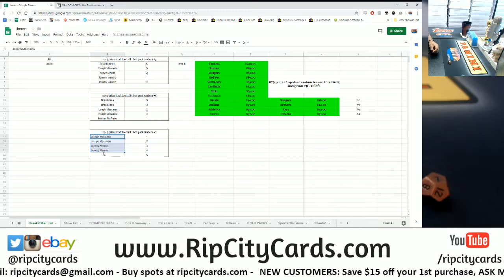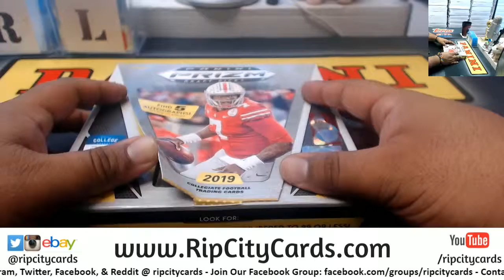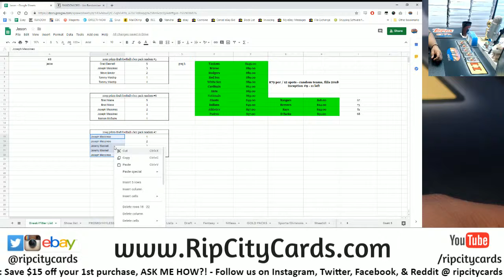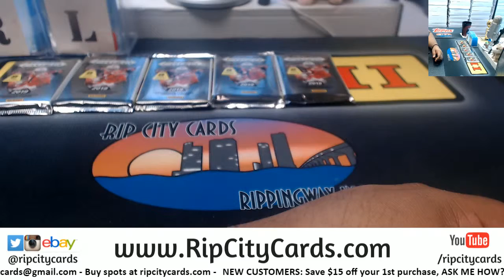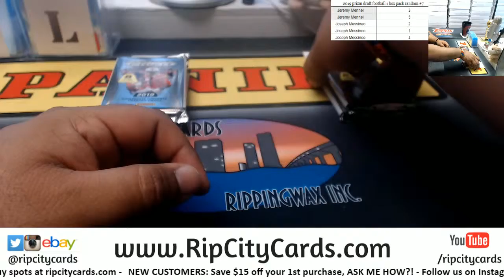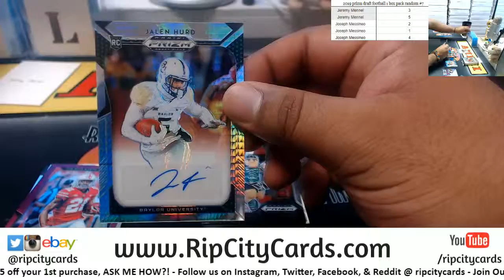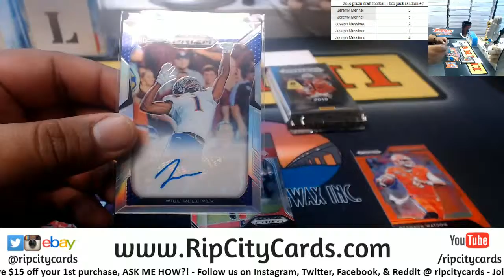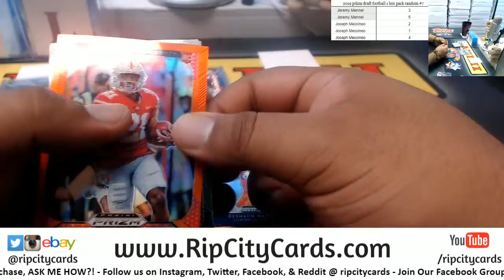2019 Prizm Draft Football 1 Box Pack Random #7 RCC